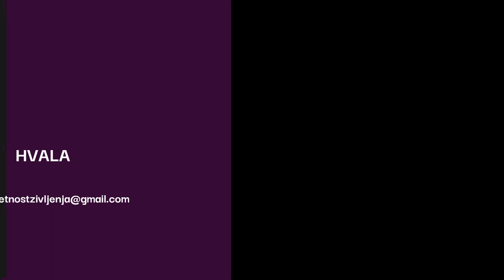Zašto pomišljamo da zlo ne postoji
U svijetu polariteta, kako je moguće da pomislimo da zlo ne postoji?
Otkud sljepoća za zlo, je li to moguće logički objasniti, te zašto je dobro sumnjati - pogledajte u videu.

Autor sam edukacijskih programa koji rješavaju problem:
 - suovisnosti
 - kompleksnog PTSP-a
 - traumatičnih veza
 - emotivne (ne)pismenosti